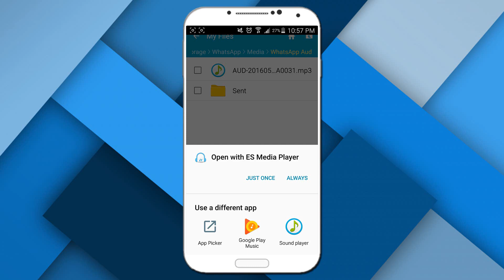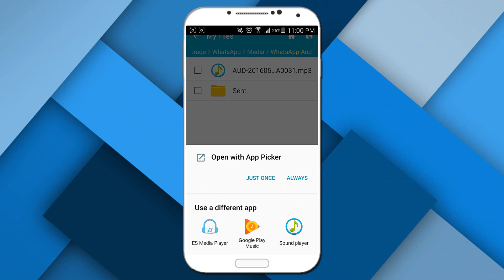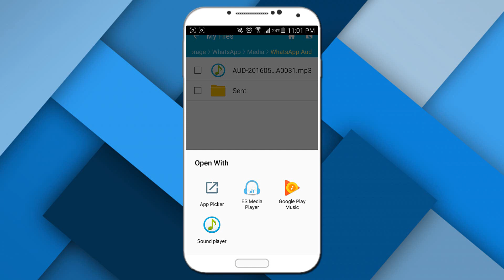تطبيق رائع سيخلصك من الملل في نظام الاندرويد ! | التطبيقات الافتراضية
رابط التدوينة :
السلام عليكم روحمة الله وبركاته, اهلا وسهلا بكم اعزائي متابعين قناة و مدونة TheBreakingWolf

انا متاكد انك تعاني من مشاكل في هاتفك, لا احد لا يشكو من المشاكل في اي مجال وخاصة في الهواتف!.

لذلك اليوم اتيتك بحل لمشكلة هي صغيرة بعض الشيء ولكنها مملة ومرهقة نوعا ما.

عند فتح اي ملف على هاتف الاندرويد فانه ينبثق مربع لكي تختار المشغل المناسب لتشغيل الملف الذي تريد فتحه كان من نوع الصور او الفيديو او الصوتيات او اي ملف اخر, يمكن ان يكون هذا الامر مزعجا بعض الشيء بالنسبة لك كما هو مزعج بالنسبة لي!.

عندها يجب عليك في كل مرة اختاير التطبيق المراد استخدامه للتشغيل وثم الضغط على لمرة واحدة فقط! وهذا ممل, او ان تقوم بتحديد التطبيق المراد استعماله كتبيق افتراضي لتشغيل هذا النوع من الملفات وبعدها تواجه مشكلة في اعادة تعيين التطبيقات الافتراضية!.

اليوم لدي تطبيق يدعى Alternative App Picker وهو سيقوم بحل هذه المشكلة باذن الله, بحييث يمكنك ان تقوم باختيار التطبيق الذي تفضله ليكون تطبيق تشغيل الملف المراد فتحه ولكن دون تعيينه كمشغل افتراضي او دون الضغط على الاختيار لمرة واحدة فقط في كل مرة تريد تشغيل اي ملف!.